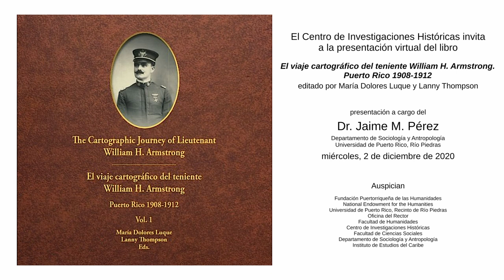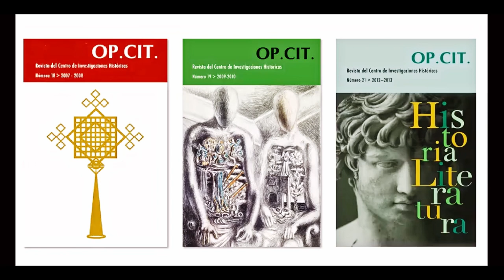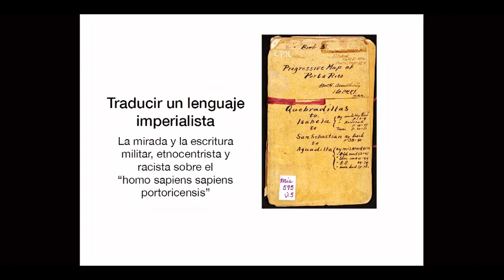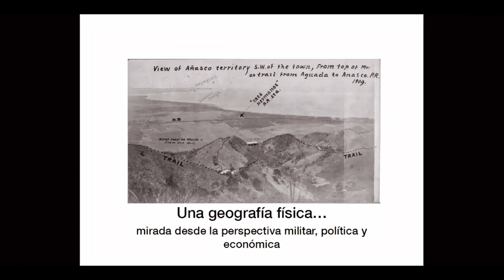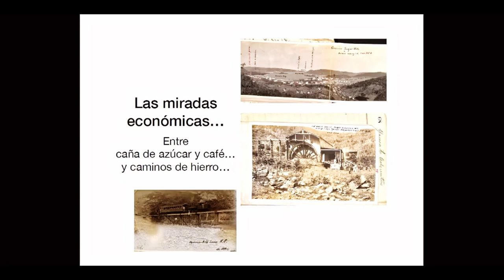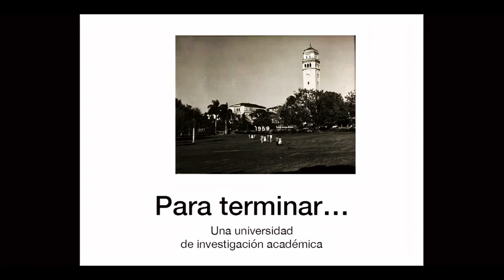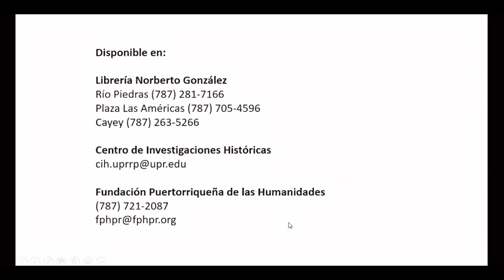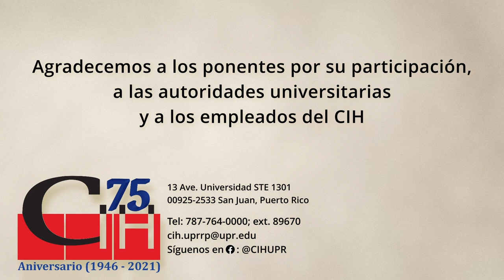El viaje cartográfico del teniente William H. Armstrong (Puerto Rico, 1908-1912)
La publicación en dos volúmenes de esta fuente documental en edición paleográfica bilingüe es un proyecto transdisciplinario. Consta de 10 bitácoras en las que el teniente William H. Armstrong documenta e ilustra el trabajo cartográfico que llevó a cabo en Puerto Rico entre los años 1908 y 1912.
Las bitácoras contienen descripciones, fotografías anotadas, tarjetas, croquis y mapas de 30 pueblos de la Isla, con los entornos agrícolas, y los detalles gráficos de la infraestructura de transporte que los conectaba que incluye carreteras primarias y secundarias, caminos y vías ferroviarias. Son fuentes primarias de relatos sobre espacios urbanos, agricultura, transporte y el funcionamiento del régimen colonial estadounidense desde 1908 hasta 1912.
La presentación del libro estuvo a cargo del Dr. Jaime Moisés Pérez Rivera, catedrático del Departamento de Sociología y Antropología, Facultad de Ciencias Sociales, Universidad de Puerto Rico, Recinto de Río Piedras.

Edición del video a cargo de:
00:00:00 - Información de la actividad
00:00:04 - Bienvenida
00:00:50 - Dr. Luis A. Ferrao Delgado
00:05:34 - Dra. Margarita Benítez
00:08:24 - Dra. Agnes Bosch Irizarry
00:11:13 - Dra. Angie Varela Llavona
00:21:23 - Dr. Jaime M. Pérez Rivera
01:00:51 - Prof. María Dolores Luque
01:06:09 - Dr. Lanny Thompson
01:12:24 - Sesión de preguntas
01:36:08 - Cierre de la actividad